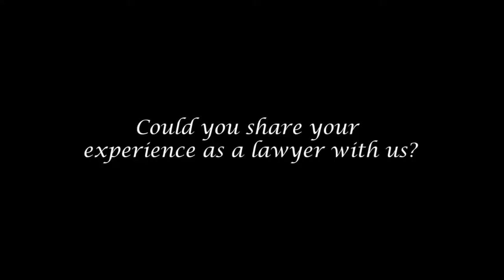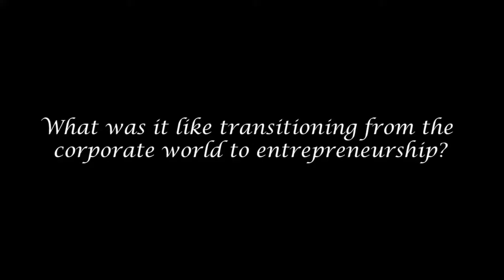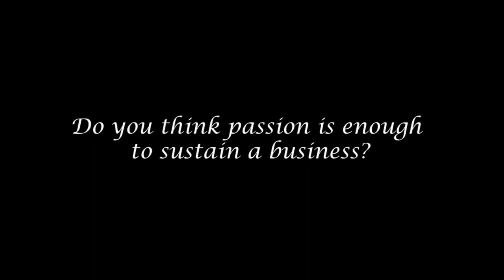Wavesplus TV Interview: HOW TAIWO ODEDINA ESQ MOVED FROM BEING A LAWYER TO A BEAUTICIAN